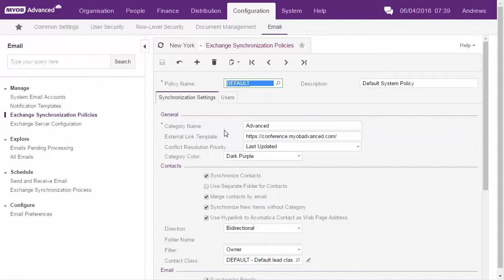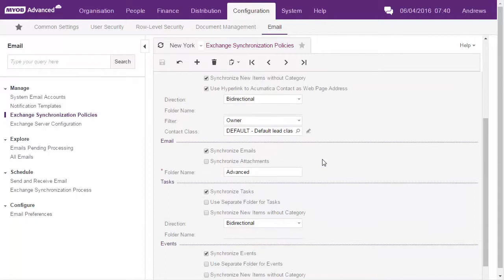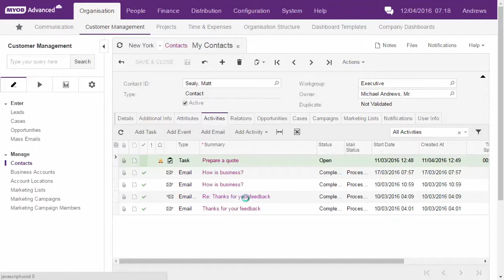Exchange Server Integration in MYOB Acumatica | Step‑by‑Step Setup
Learn how to seamlessly integrate Microsoft Exchange Server with MYOB Acumatica (formerly MYOB Advanced) in this practical tutorial. In this video, you'll discover:

• How to configure Exchange Server for email automation
• Connecting Acumatica to Exchange via SMTP/IMAP
• Sending automated notifications, alerts, and reports
• Troubleshooting common email integration issues

This guide is ideal for Acumatica partners, sysadmins, and IT teams looking to streamline communication workflows.

📥 Need help with Exchange or ERP integrations?